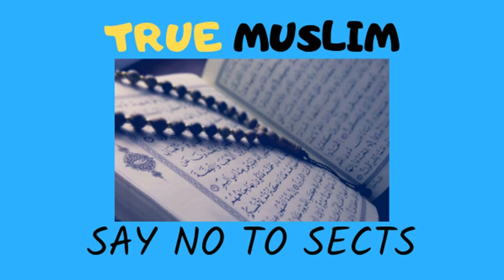Hazrat Yousuf A.S ko bhaiyon ka sajda reference Ilmi Jawab Engineer Muhammad Ali Mirza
Name
04-Oct-1977
Academic Qualification
Interest & Objective
Dawat-e-ISLAM & Unity of Ummah
Occupation
General Manager (Grade-19)(Defence Ministry, Govt. of Pakistan)
Hometown
Jhelum City (Punjab)
Country
Pakistan